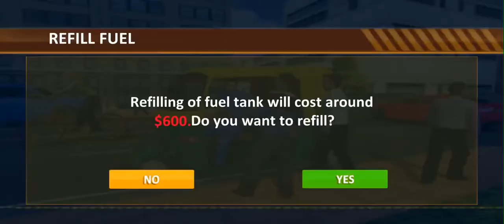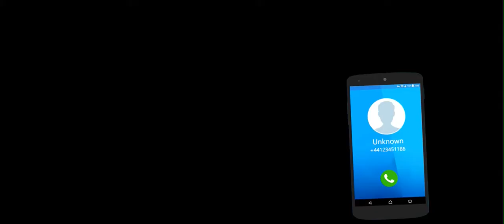Modern Tuk Tuk auto Rickshaw: free driving Android game #2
game by - jima apps   comics
(Take ride, transport passengers & become the best tuk tuk auto rickshaw driver)

(Are you ready to drive auto rickshaw? Jima Apps came with something different & more fun of auto rickshaw driving for you. Let’s enjoy most favorite auto rickshaw driving simulator in all tuk tuk games. Give pick and drop service to all passengers in rickshaw driver game. Modern tuk tuk auto drive will test your real rickshaw driving skills. Passengers are very excited to travel in the tuk tuk rickshaws. Modern tuk tuk auto rickshaw gives the fun of both offroad tuk tuk auto rickshaw driving & city tuk tuk auto rickshaw driving. It’s a massive opportunity for all rickshaw games lover to improve their driving skills in free rickshaw games. You can show your rickshaw drive and parking skills. Drive tuk tuk as an epic rickshaw driver. Your safe riding tactics will increase your repute among tourist. We are sure that you will really enjoy this tuk tuk driver game. )

(Start engine and transport passengers from their pickup location to destination in Modern Tuk Tuk Auto Rickshaw: Free Driving Games. If you have craze of auto rickshaw driving, then enjoy something else as compare to regular tuk tuk games. Passenger rickshaw game gives two mode of driving. You can improve your rickshaw riding skills in free mode and then come to carrier mode to accept multiple challenges. You will enjoy both city rickshaw driving & off road rickshaw driving at one place. Take multiple challenges, complete them successfully and become the best passenger transporter. Complete each mission and earn cash. Use cash to unlock more beautiful tuk tuk rickshaw. Follow the map guide to reach at destination. Be careful about fuel, refill it timely and give safe ride to your tourist. Enjoy Modern Tuk Tuk Auto Rickshaw: Free Driving Games.)#2